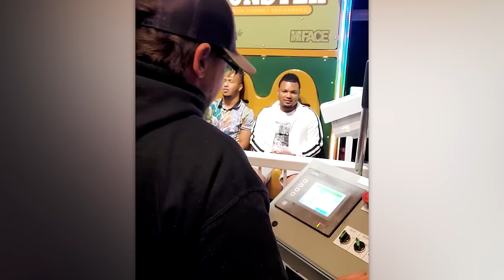50 Scariest Attractions In The World !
Are you an adrenaline junkie, thrill seeker, or someone who loves a good scare?! Welcome to your one-stop channel for the wildest, most terrifying amusement rides on the planet. Gut-wrenching drops, heart-stopping inversions, and speeds that will give you goosebumps! Do you have what it takes to ride these 50 monstrosities? Let’s find out!